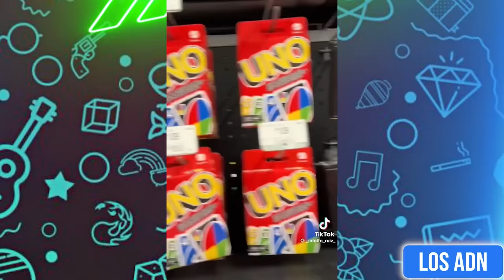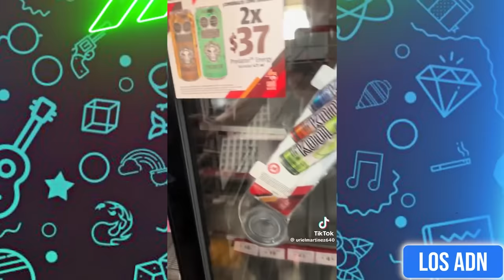🇲🇽 COSAS DE M3XlCAN0S 😂 (SI TE RIES PIERDES) | Los ADN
Los videos mas graciosos del internet 2023 XD

EDICIÓN: @AbrahamSantoyo